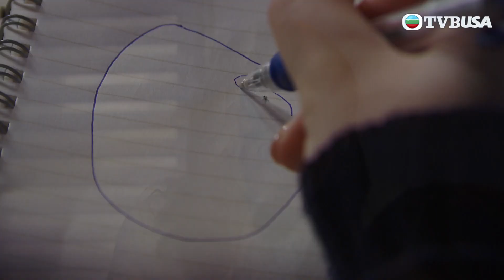愛．回家之開心速遞 第1808集｜邊位秘書失寵了？｜處境喜劇｜港劇｜爆笑｜劇集｜愛情｜TVB港劇精華｜喜劇｜電視劇｜羅樂林｜劉丹｜林淑敏｜許家傑｜張景淳｜呂慧儀 ｜周嘉洛